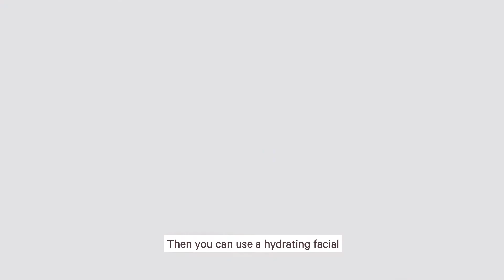MZ SKIN SCULPTING ROSE QUARTZ GUA SHA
Contour, depuff and sculpt with the Sculpting Rose Quartz Gua Sha, designed specifically to enhance the facial contours and promote well-being. This traditional Chinese technique improves blood circulation, reduces puffiness and decreases the appearance of fine lines and wrinkles ✨

✔️ Sculpts the facial contours
✔️ Improves blood circulation
✔️ Reduces puffiness & sagging
✔️ Releases toxins and stimulates blood circulation